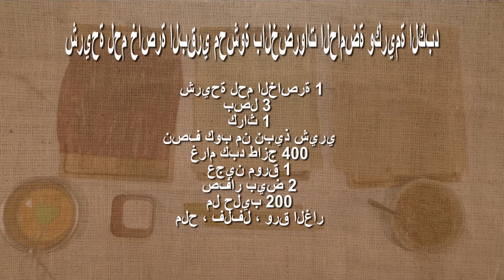WONDERFUL BEEF - JAVIER ARANDA - سلطة لحم لسان العجل مع مايونيز بالتونة والأنشوفة